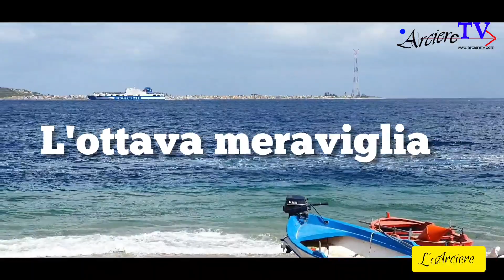Il ponte tra Scilla e Cariddi e su questo mare epico ci potrai passeggiare .... sopra.